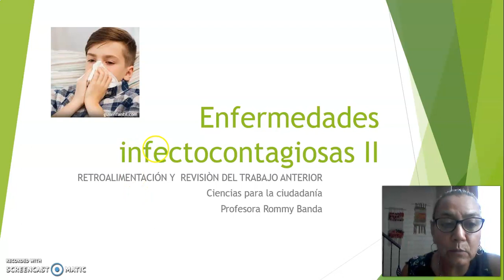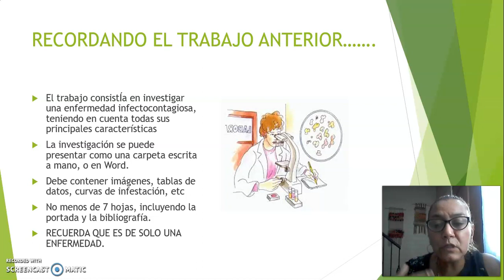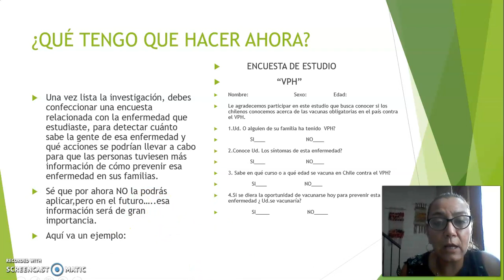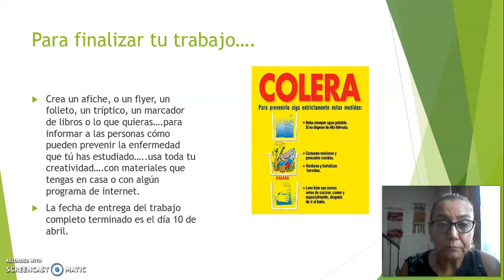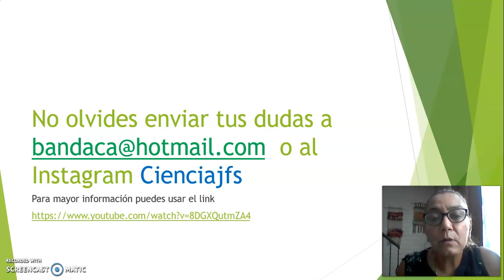Ciencias para la ciudadanía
La Profesora Rommy nos explica cómo trabajar en la asignatura